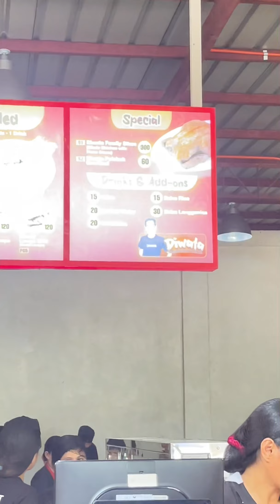DIWATA PARES, WALA NG TAO MASYADO, QC BRANCH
DIWATA PARES, QC BRANCH